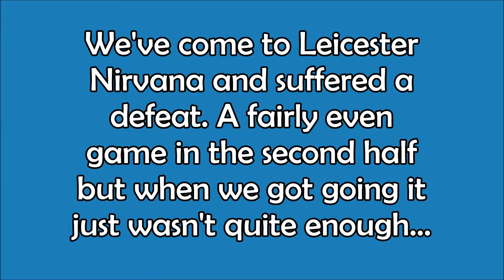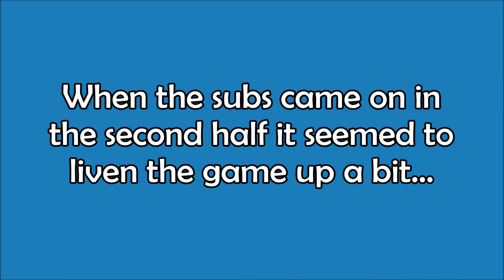Interview: Glen Maddison v Leicester Nirvana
Glen Maddison spoke to WTFCTV after yesterday's 1-0 defeat to Leicester Nirvana in the United Counties League Premier Division. 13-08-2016